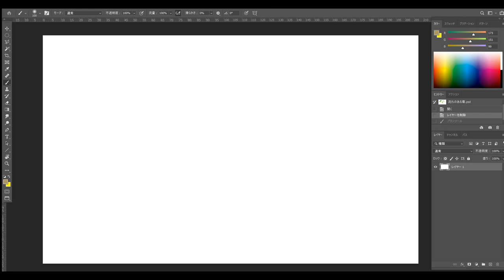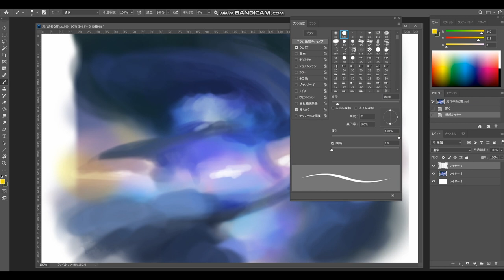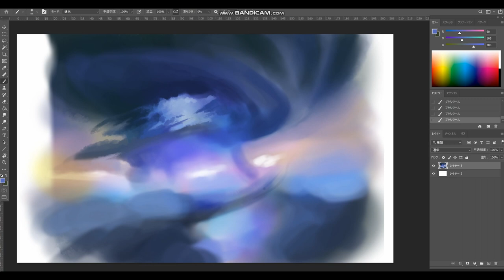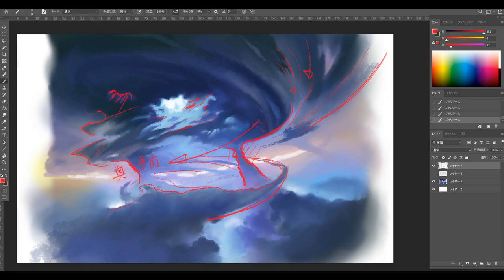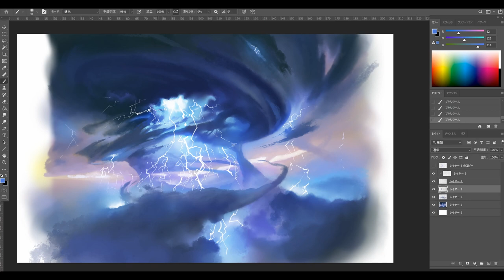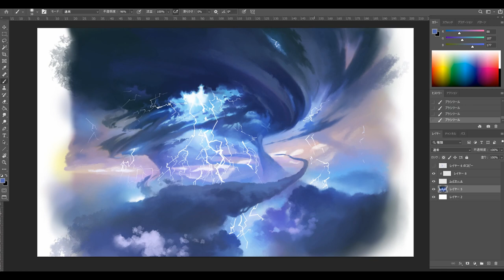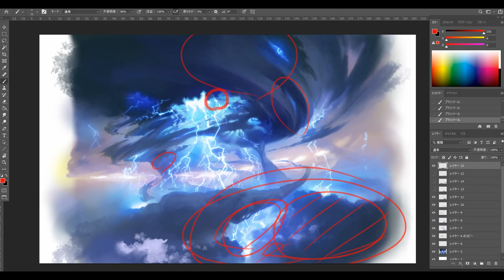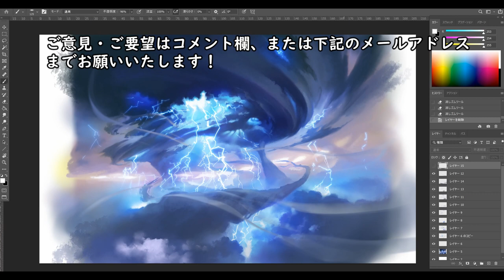デジタル風景画 自然物：流れを感じるさせる雲の描き方！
This channel explains how to draw Japanese background illustrations.
In particular, I draw background art, background illustrations, and concept art for Japanese animation.
Let's enjoy various pictures!

This time I will draw clouds that make you feel the flow!

今回は流れを感じさせる雲を描いていきます！

使用機材
Wacom Cintiq Pro 24 ペンモデル (DTK-2420/K0)

使用ソフト
Adobe Photoshop